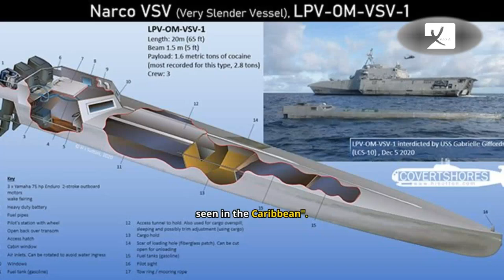Royal Navy Warship Intercepts 'Narco-Sub' For First Time - VAXA Post